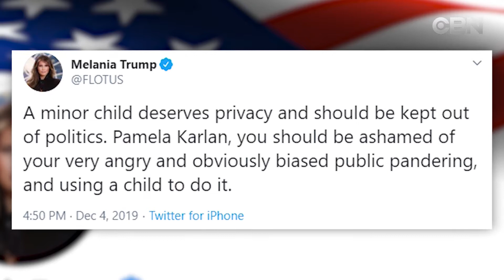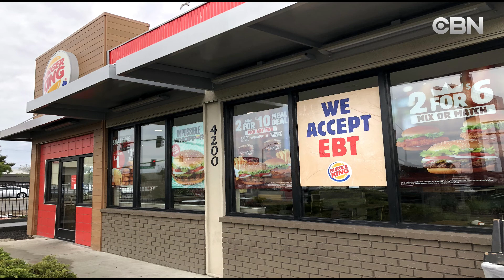TIN TRONG NGAY 12 05 TIN HOA KY 05 December 2019 02 29 13 PM